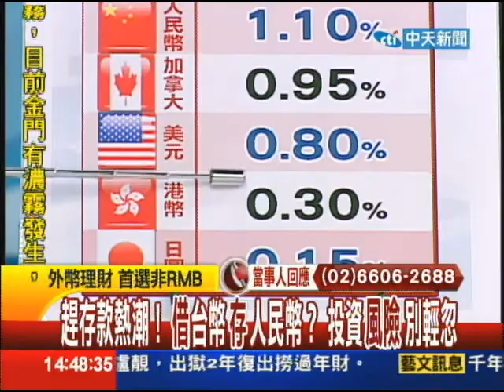0206台灣顧問團part3 趕存款熱潮！借台幣存人民幣？ 投資風險別輕忽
part3 議題》外幣存款多了人民幣，投資理財怎調整？
part3 議題》人民幣離岸市場要超越香港，主管機關得鬆手